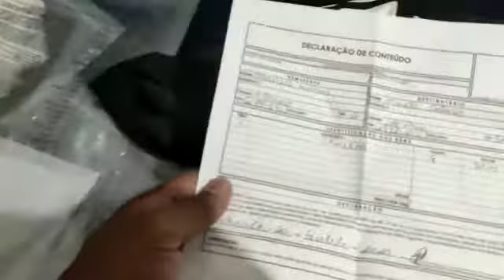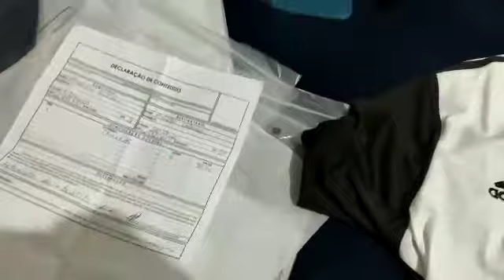Depoimento cliente Miguel de (São Paulo)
🅾 PEDIDO MÍNIMO 06 PEÇAS 🅾

💰VALORES 💰

DE 06 A 20 PEÇAS 65,00 A UNIDADE

DE 21 A 30 PEÇAS 63,00 A UNIDADE

DE 31 A 50 PEÇAS 60,00 A UNIDADE

ACIMA DE 50 PEÇAS CONSULTE VALORES

OBS: CAMISAS FLAMENGO COM PATCHES 70,00 UNIDADE

✈️ *FRETE GRÁTIS APARTI DE 20 PEÇAS*

📦 ABAIXO DE 20 PEÇAS  FRETE POR CONTA DO COMPRADOR.

💳 Cartão de crédito (PIC PAY) 5% DE ACRÉSCIMO.

💵 DEPOSITO OU TRANSFERÊNCIA BANCÁRIA

🚫ATENÇÃO ENVIAMOS PARA TODO BRASIL